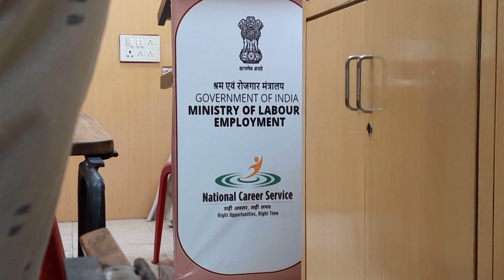State employment registration office 🎓 || ତୋଷାଳି ଭବନ ଭୁବନେଶ୍ବର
State employment registration office 🎓 || ତୋଷାଳି ଭବନ ଭୁବନେଶ୍ବର || ‎@Jayanta_majhi

On this channel, I share my daily vlog videos for you guys. Keep watching_ keep supporting_ and give me a motive to progress 💥